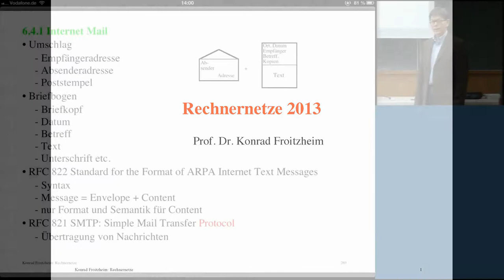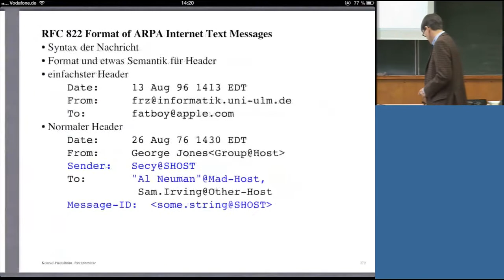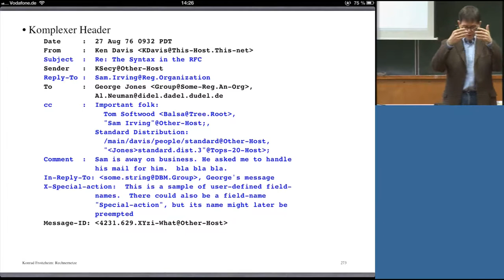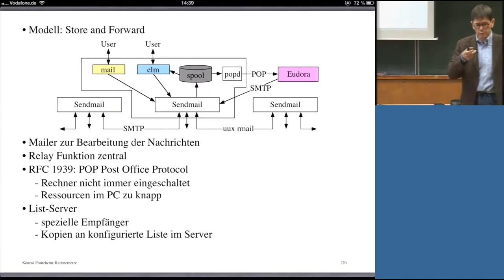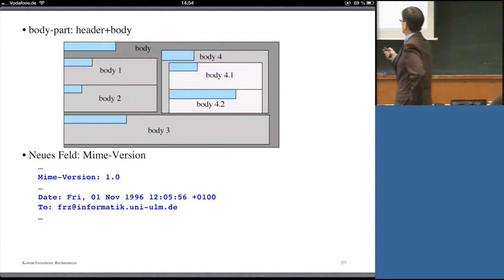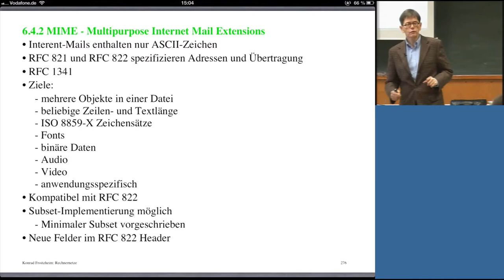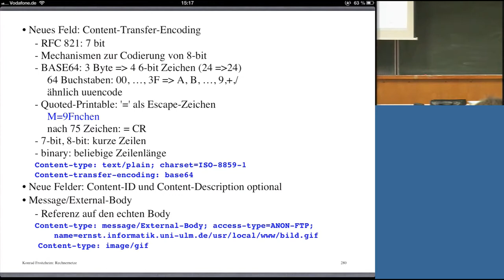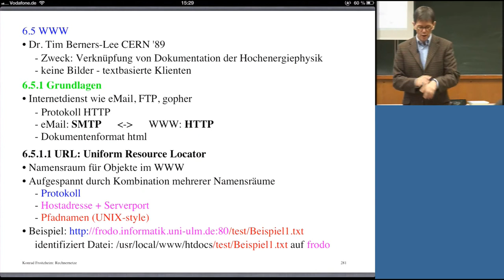Rechnernetze, Professor Froitzheim, Vorlesung 22, 13.01.2014